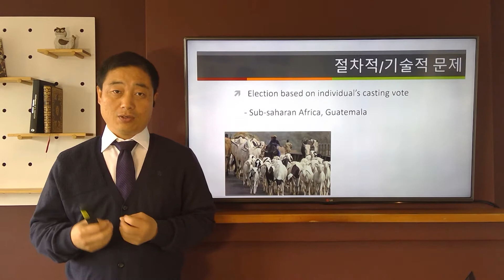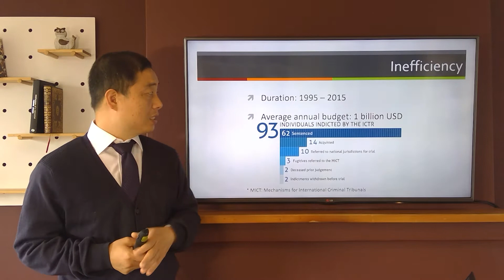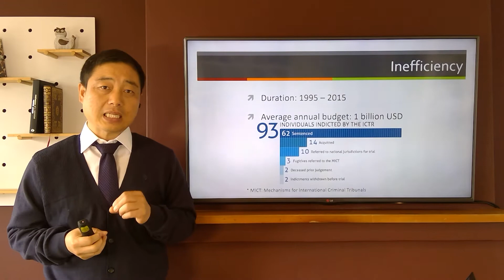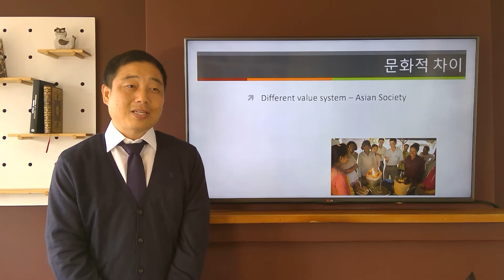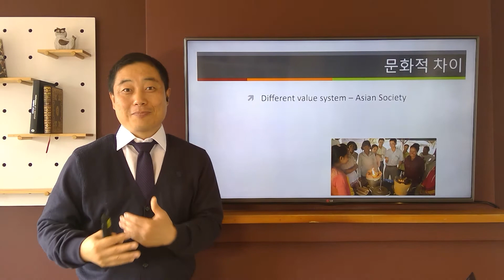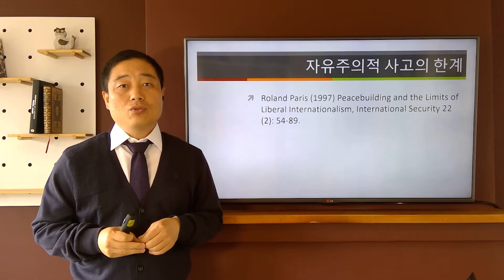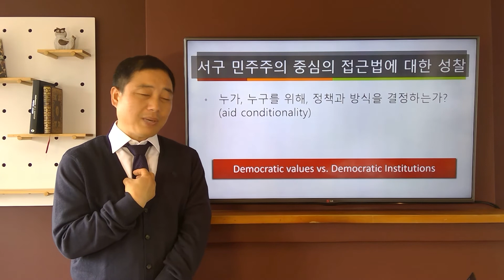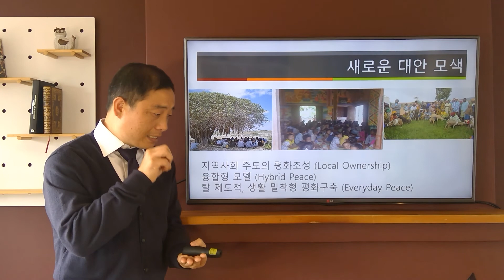평화란 무엇인가 - 2020 GTU 세계 시민교육 프로젝트 11-2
강사: 오타고대학교 이성용 교수